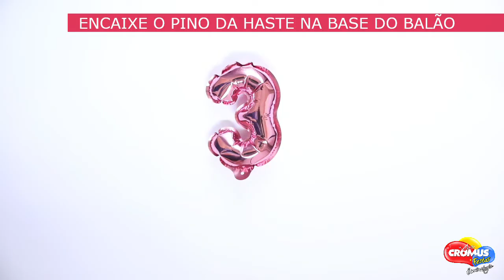MINI BALÃO AUTO INFLÁVEL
Lindo, prático e perfeito para suas composições de festa, presentes de aniversário e topo de bolo.
Cromus Festas